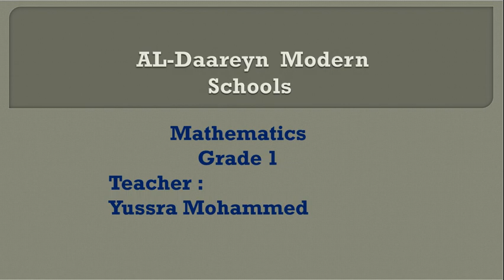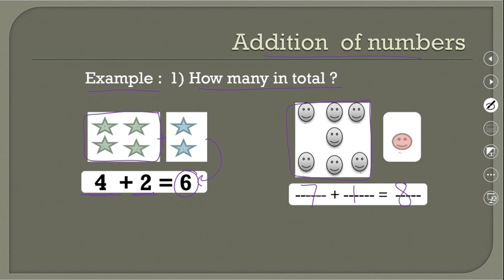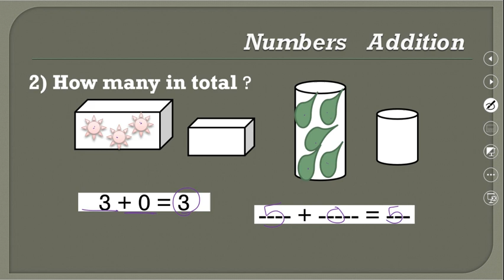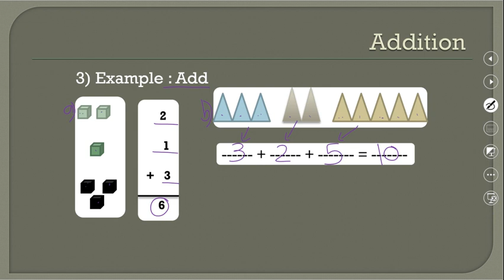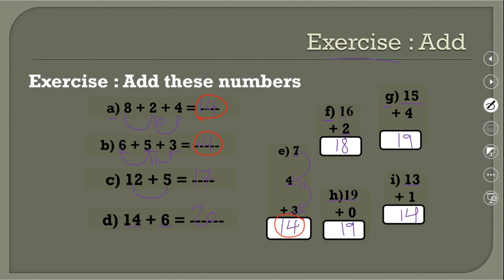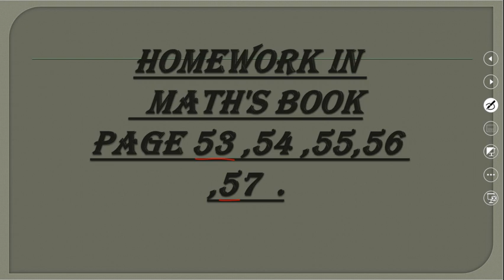MATH GRADE 1: ADDITION OF NUMBERS(REVISION)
AL-DAAREYN MODERN SCHOOLS,MATH GRADE 1: ADDITION OF NUMBERS(REVISION)